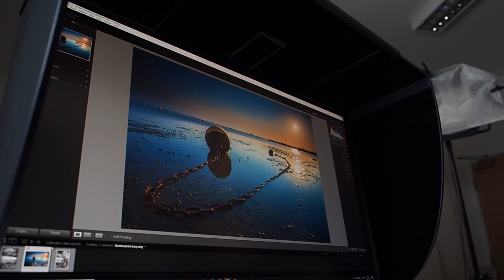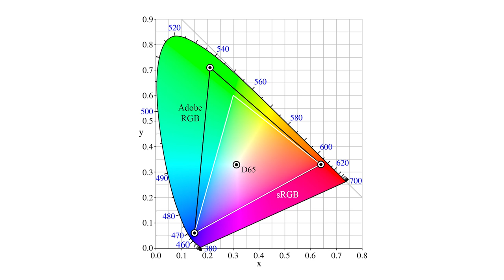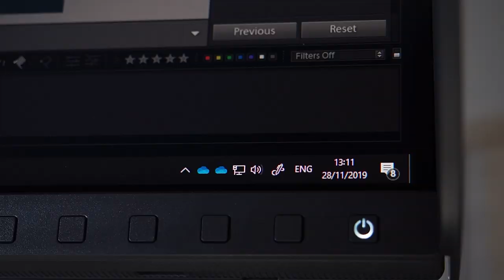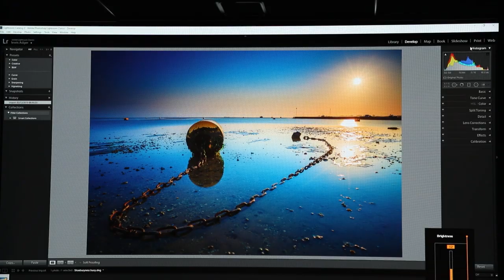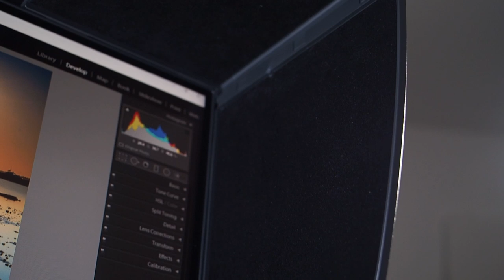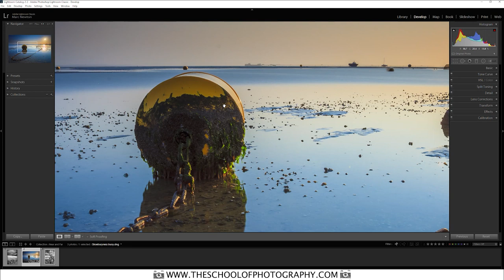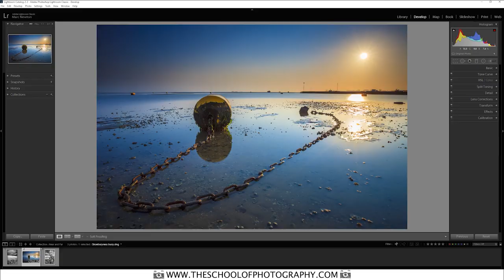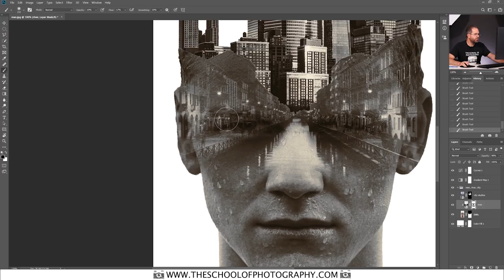Do You Need a Photographer's Monitor? BenQ SW270C Review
In this tutorial we’re going to review the BenQ SW270C monitor which has been specifically made for photographers. The SW270C is a 27-inch, 2k monitor and here I’m going to talk to you about what makes this a specific photographer monitor and test out all it’s features.

Take your photography to the next level in our Online Courses

Grab a Freebie:
Get the Best Music for your YouTube videos and other projects.

Create a photography website with Squarespace.